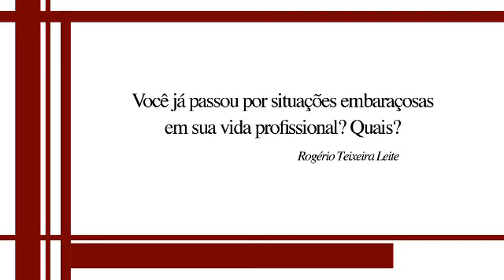Liderança por Abilio Diniz : Situações Embaraçosas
O que fazer em situações embaraçosas? Abilio Diniz explica o que fazer quando estes espisódios acontecem no ramo profissional. - (Liderança)